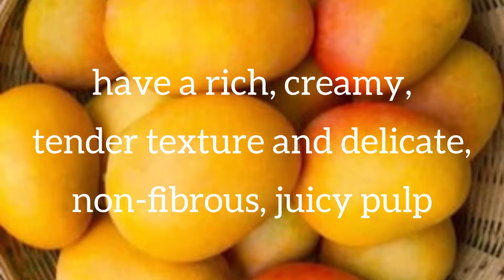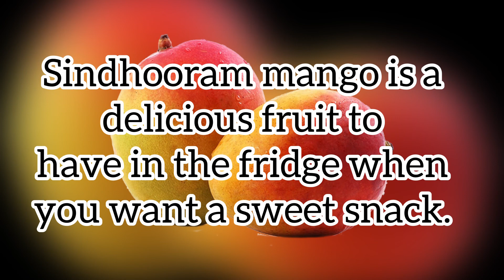3 Sweetest mangoes in India